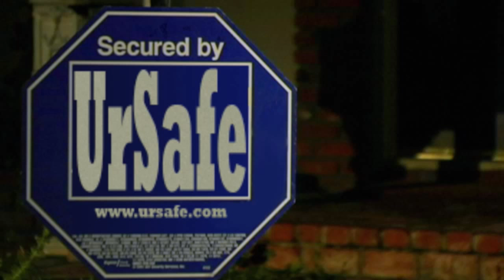Commercial Spec - UrSafe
Written & Directed by Genie Babcock. Starring: Blaine Gray, Maggie Miguel, Paul Ahern.